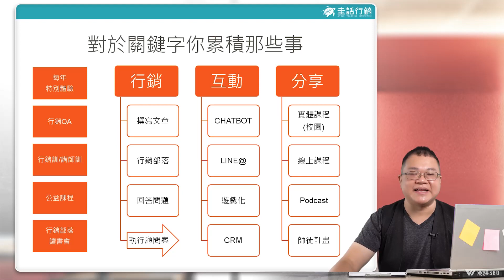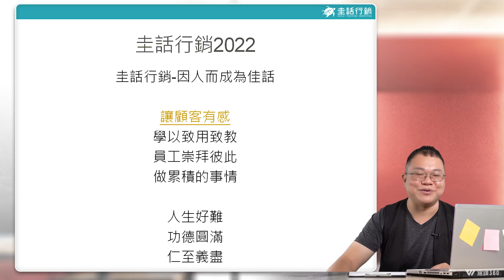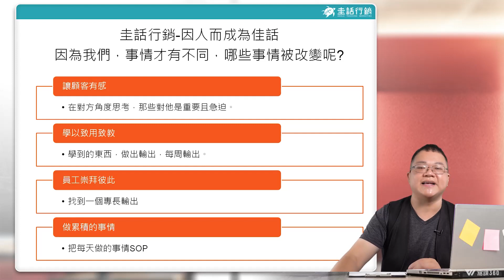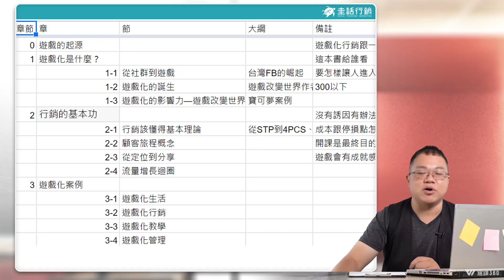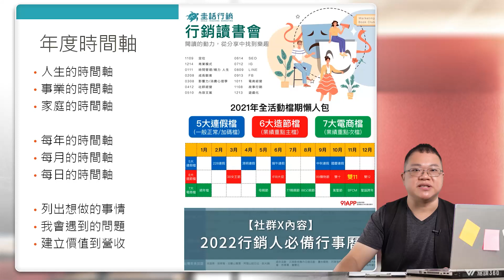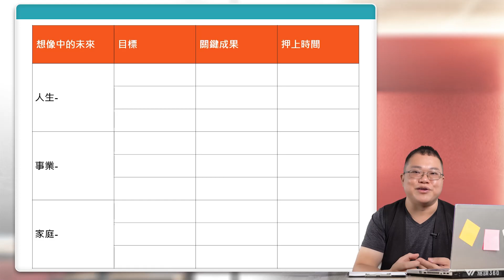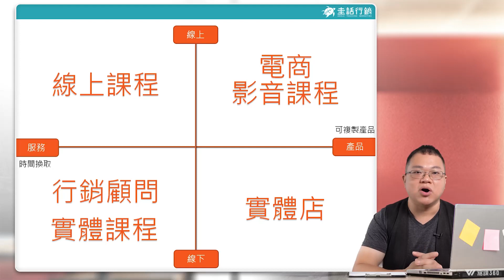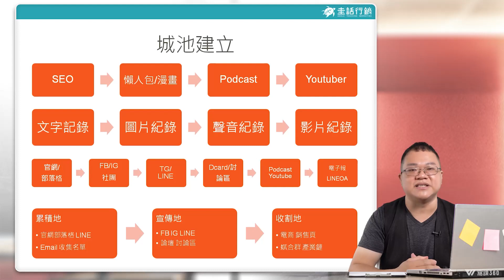列出你該做的事 【會員煉金術 - 5招打造品牌行銷策略，帶你抓住客戶的心】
讓曾經消費過的顧客再次回購，如何讓服務/商家/品牌住進消費者的心裡，將強連結打造成持續營收。